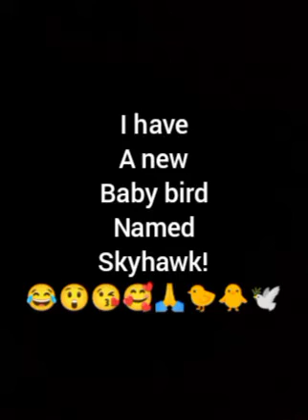baby bird that I rescued yesterday.🕊️🐣🐥🐤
baby bird rescue.🐣🐥🐤